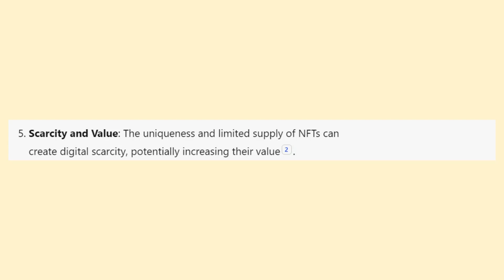WHAT IS AN NFT? FULL EXPLANATION AND UPDATED